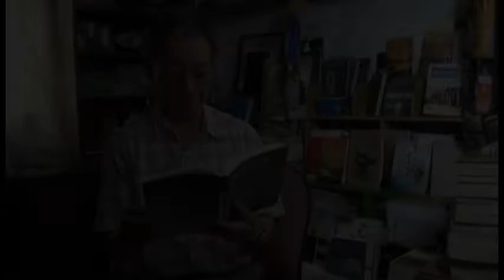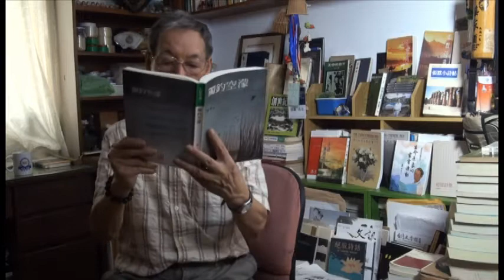張默〈中秋翌日登巴黎鐵塔〉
悠悠乎
我的視覺神經逐漸擴散
而達無限之域外
天地間連續不斷變調的風景
隨著電梯急驟上升的水線而驚叫
塞納河還在腳下平平靜靜的流著
米拉堡橋墨綠的橋墩
如一具斜斜的肌理分明的大理石雕刻
燦然複寫一段美麗的情話
任人眉批甚至戲謔的搖著

而你依然兀立在曉色初泛的薄霧中
輕輕旋轉修長的肢體
喃喃睜開黑亮的眼睛
而巴黎大地仍在沉睡以及微弱的呼吸
為何，為何，我的讚歎的話語
卻逕自從那一排排充滿幾何圖案的方格溜走了
啊！你的峭壁般豁達的風采
永恆，蒼褐，參差，無際
令我這個萬里外陌生的訪客
忽忽被撥弄得七上八下，不知如何是好
那麼就讓它與雁陣與浮雲
與大寂寞
一同比翼飛翔吧。